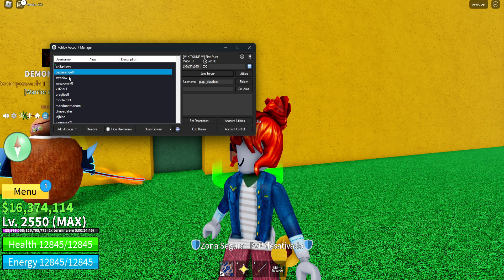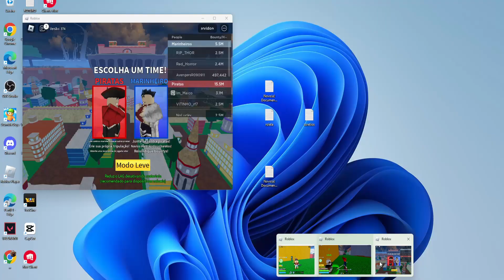NOVO CÓDIGO SECRETO DO UPDATE 21 DO BLOX FRUITS + 29 CÓDIGOS DO BLOX FRUITS UPDATE 21 (roblox)...